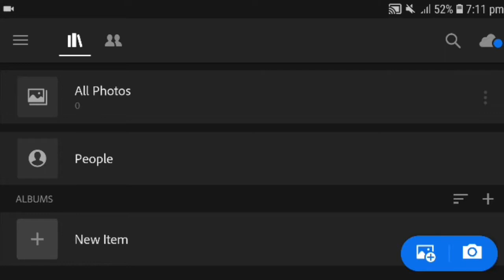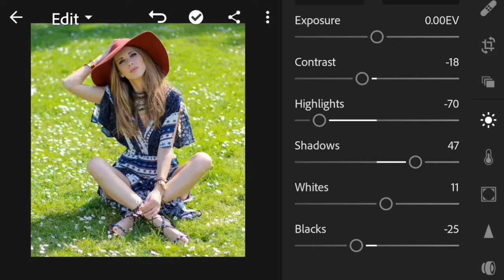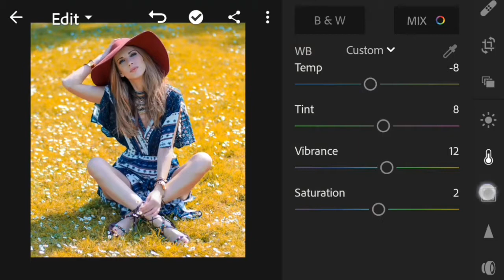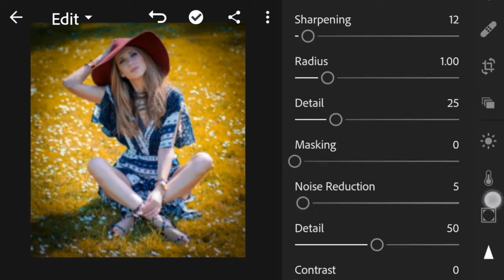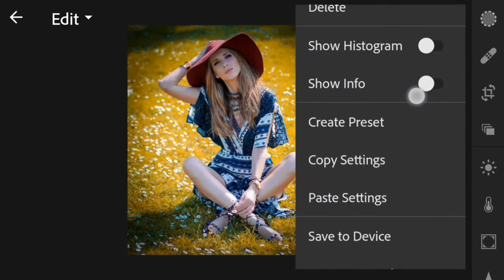how to edit photos in lightroom cc lightroom tutorial in 2019 /by Unique Facts